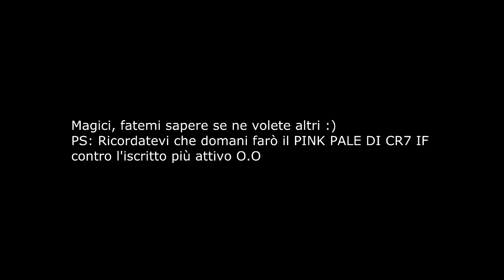CALL OF DUTY GHOSTS | FRENESIA IN FACECAM I COD GHOSTS LIVE by OhAxeel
DAIDAIDAI 500 ME PIASA?